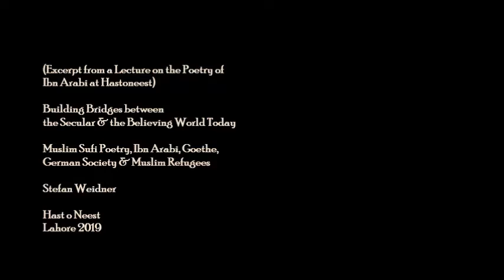Building Bridges: Ibn Arabi, Muslim Sufi Poetry, Goethe & German Society - Stefan Weidner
(Excerpt from a Lecture on the Poetry of Ibn Arabi at Hastoneest)

Building Bridges between the Secular & the Believing World Today
- Ibn Arabi, Muslim Sufi Poetry, Goethe, German Society & Muslim Refugees

Stefan Weidner

Stefan Weidner,  a German writer, translator and literary critic,  has studied Arabic and Islamic Studies and Comparative Literature at the universities of Göttingen, Damascus, Berkeley (CA) and Bonn.  As a translator he has presented to the German public some of the most eminent contemporary Arab poets such as Adonis, Mahmoud Darwish, Badr Shakir as-Sayyab, Nizar Qabbani, and others. In 2016 he has published the first complete German translation of Ibn al-Arabi’s most famous volume of poetry “Tarjuman al-ashwaq  (The Interpreter of Desires/ Der Übersetzer der Sehnsüchte). Currently he is preparing the first anthology of classical Arab poetry in German since the 19th century.

Annemarie-Schimmel-Haus & Goethe-Institut Pakistan
Lahore 2019